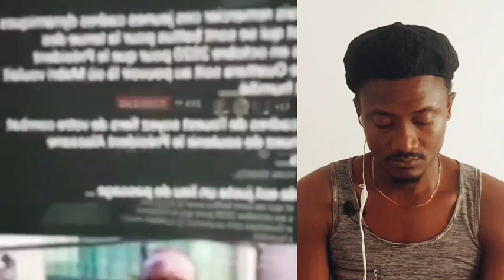Amiral Blindé clash Mabri Toikeusse écouter bien mon message Abonne-toi partager la vidéo 📹